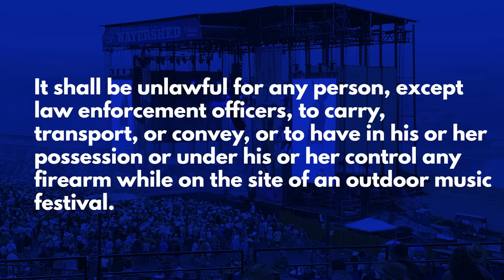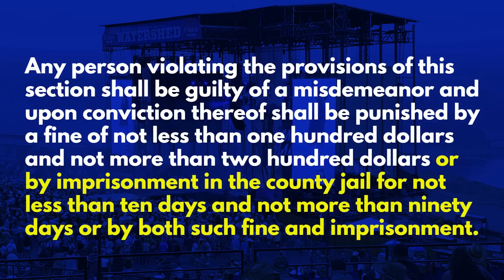Can I Bring a Firearm to an Outdoor Concert Event in Washington State?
Washington Gun Law President, William Kirk, discusses the legality of taking a firearm to an outdoor concert venue in Washington state.  Under Washington law, firearms are not permitted at outdoor concert venues.  But what does the law really say and what does it really mean?  Arm yourself with education today.

Stay safe.